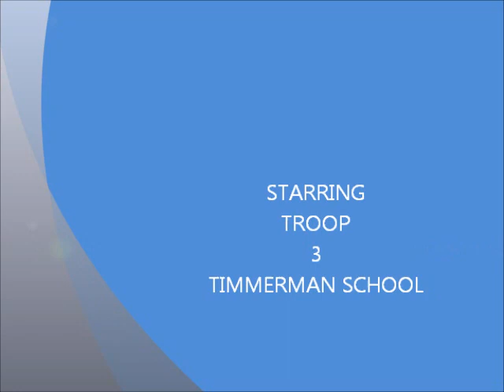MAX AT YORKTOWNWAVING FLAG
Timmerman troop 3 spent week end on the SS Yorktown